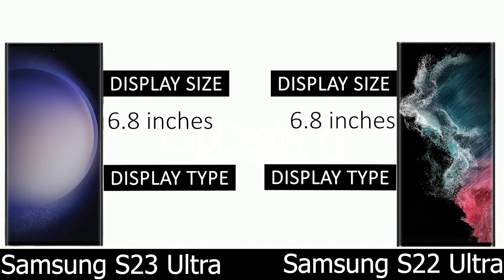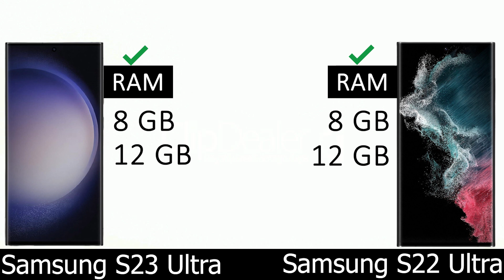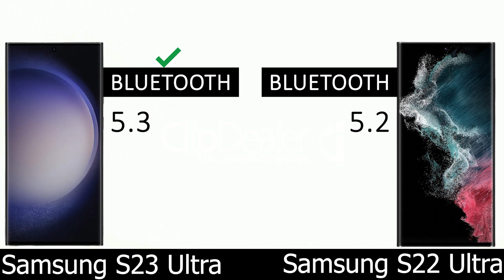Samsung S23 Ultra vs Samsung S22 Ultra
Samsung S22 Ultra vs Samsung S23 Ultra comparison .

samsung s23 ultra test,
samsung s23 ultra vs,
samsung s22 ultra android 13,